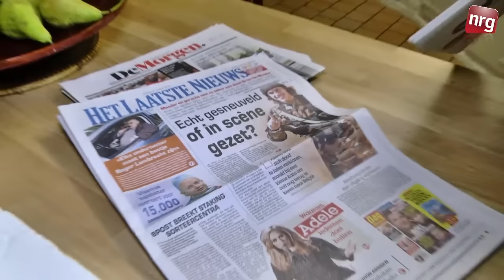The birth of a terrorist: How a Belgium citizen decides to join ISIS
כיצד הפך תושב בלגיה ללוחם דאעש
כתב: אסף גבור, צילום: יוני ריקנר